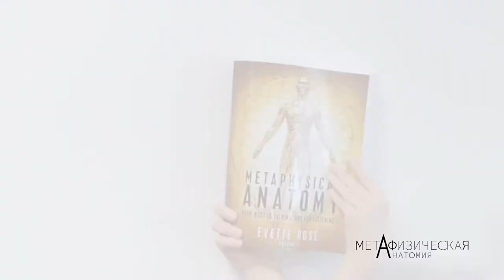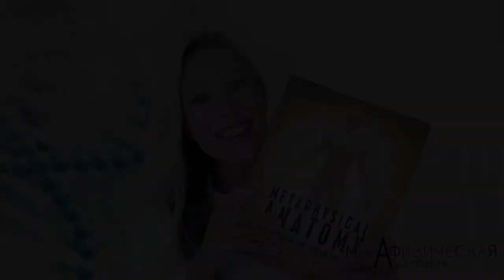Общее понятие о Технике Метафизической Анатомии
Присоединяйтесь к Иветт Роуз на: Instagram Facebook: https: // Twitter Youtube Узнайте больше о Метафизической анатомии Иветт Роуз - автор, лайф коуч, практикующий специалист по избавлению травм и преподаватель по развитию личности. Она известна своими книгами как «Метафизическая анатомия» том 1, и «Техника метафизической анатомии» включает пошаговое руководство по выявлению психосоматической модели, связанной с 679 медицинскими состояниями. Эти условия могут быть активированы обстоятельствами в вашей нынешней жизни, вашем происхождении, зачатии, утробе матери, травме при рождении, детстве или взрослой жизни. Она основана на существующих работах многих известных авторов, что делает её гораздо более практичным, более конкретным, подробным и в конечном счете, гораздо более эффективным! Эта книга одинаково ценна для опытных альтернативных практикующих специалистов и для тех, кто заинтересован в самоисцелении. Вы полюбите эту книгу и Технику Исцеления ТМА.